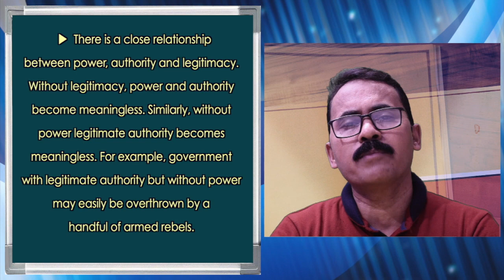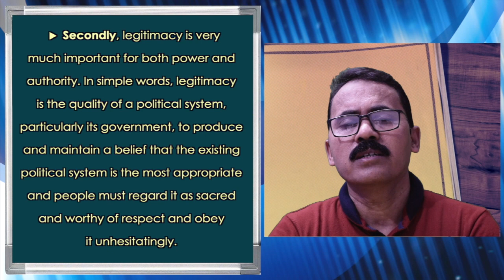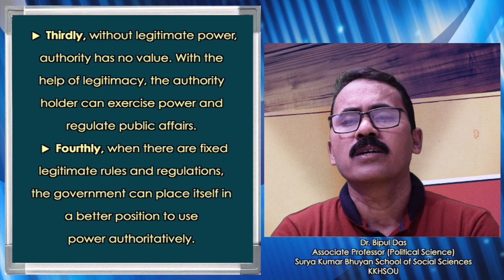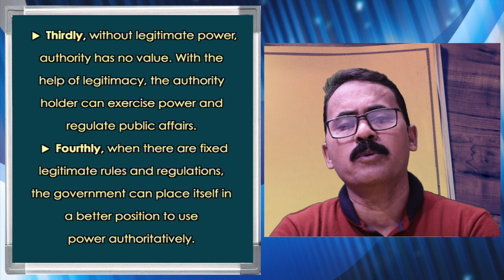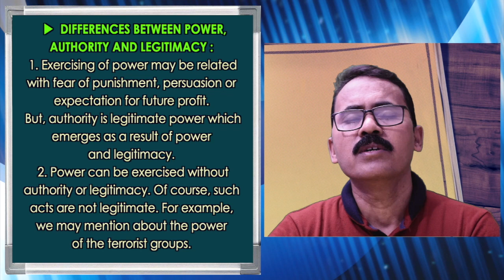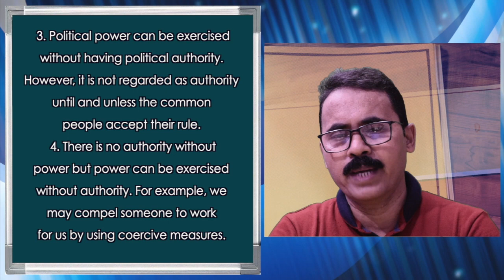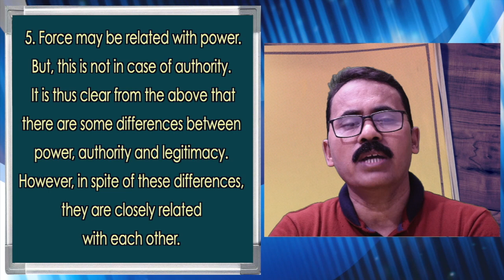BA 1st Sem. Pol. Science, Unit -11, RELATIONSHIP BETWEEN POWER, AUTHORITY AND LEGITIMACY, Part - VI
Presented by Dr. Bipul Das, Associate Professor (Political Science)
Surya Kumar Bhuyan School of Social Sciences, K. K. Handiqui State Open University. Edited by : Hemprokash Mout.